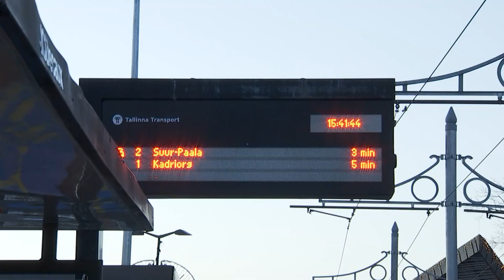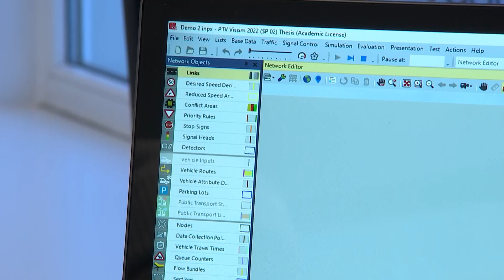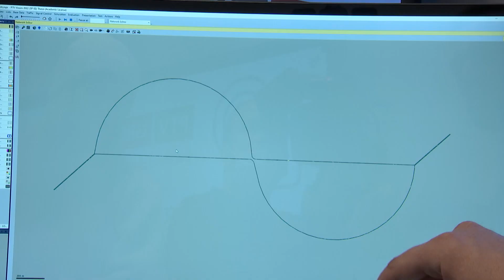16.01.2022 - Liiklusmudel liikuvuse kaardistamiseks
Miks tekivad liiklusummikud ja kuidas neid ennetada? Kuidas muuta linnas ühistranspordivõrgustikku nii, et võimalikult paljud elanikud ei peaks tegema ümberistumisi või sihtpunkti jõudma suure ringiga? Selliseid liiklust puudutavaid küsimusi aitab tulevikus analüüsida tark Tallinna digitaalne transpordimudel.